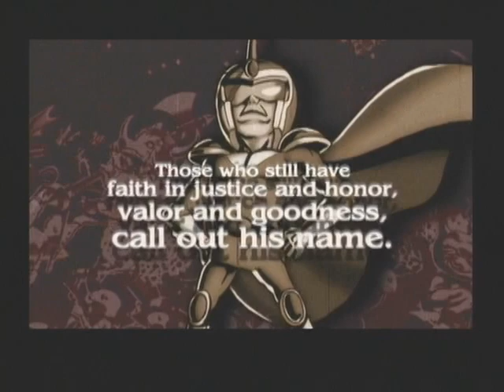Viewtiful Joe GameCube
Intro to Viewtiful Joe on the Nintendo GameCube.